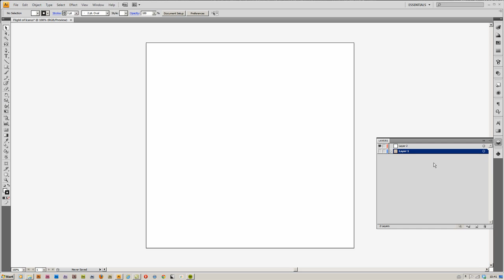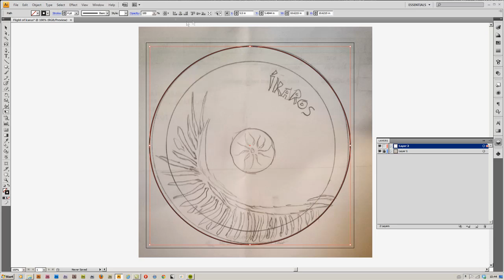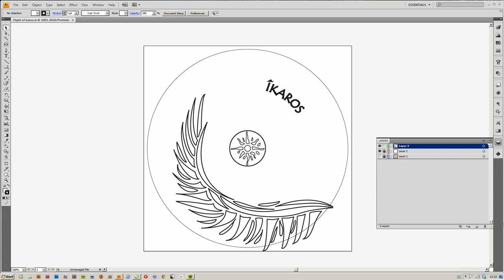'Flight of Icarus' Wood Turned Wallhanging/Platter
Hi everyone,

Recently, I was voted onto Facebook's arts and crafts emporium page to create, exhibit and sell items on a monthly basis under a given theme. And the theme for December is 'Myths and Legends'. There is a link below to this vibrant and creative community, and I recommend you take a peak at them!

Creating this piece was a mammoth task as I was going through processes I had never done before and I am pleased to share this creation video with you.

It is available for sale at The Arts and Crafts Emproium on Facebook on 7th December 2014. Take a look over there after you've watched the video and have a look through the gallery of items for sale on that evening.

Please note that my videos are not tutorials and should not be treated as such. If you are working your own wood, please read your equipment manuals and follow suitable safety guidelines when working. It's not my fault if you hurt yourself, but I do hope you have fun!